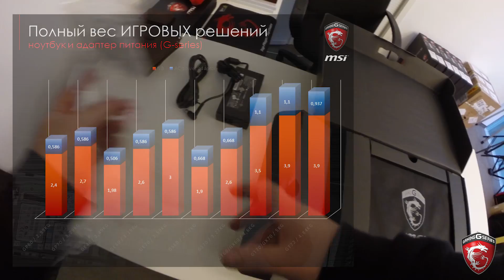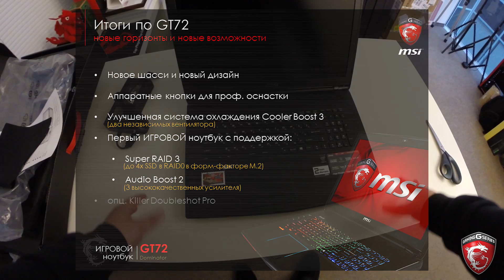GT72 2QE Dominator Pro и его распаковка (выпуск №2)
RU: Распаковка сэмпла игрового ноутбука GT72 2QE (первый сэмпл прибыл в Российский офис MSI / октябрь 2014 г).
EN: MSI GAMING NB GT72 2QE Dominator Pro unboxing (1st sample arrived to MSI RU office / Oct 2014)